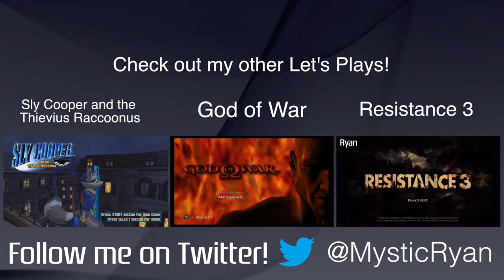Spyro the Dragon (PS1) - Part 1: It's good to be back.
You all voted, and your voices were heard. You wanted to go back to Spyro. The best dragon there ever was, and here I sit writing this description saying yes. Yes we WILL play Spyro the Dragon. And why? Because he's the greatest dragon on the face of the earth. Join me in this PlayStation classic as I spend WAY too much time looking for gems that I can't find. Will someone buy me some damn lasik.

Nick Momenah
Scott Funderburk
Ben Lindey
Brian Sorn
Lotus_CTB
Michael Wehr
Harrison
P. G. Wackiest
Tarik